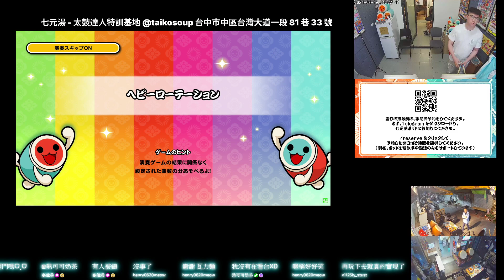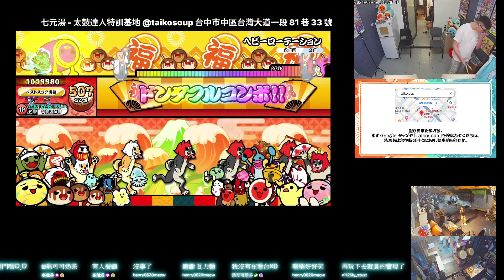ヘビーローテーション おに ★6 1.4倍速 あべこべ でたらめ 全良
ヘビーローテーション
おに ★6
1.4倍速 あべこべ でたらめ
全良
スコア：1019980
良：507
可：0
不可：0
連打数：364
最大コンボ数：507